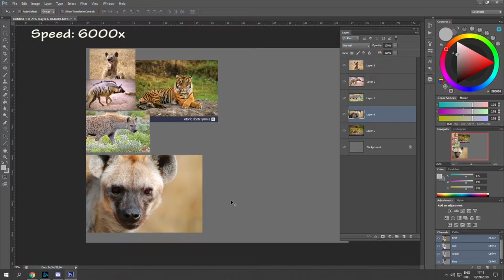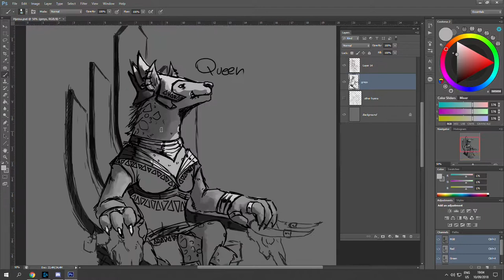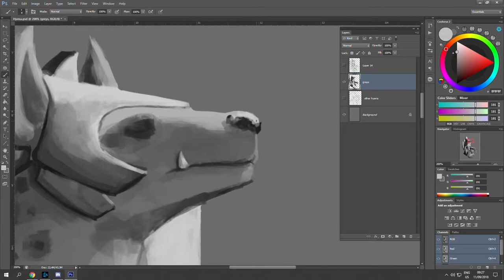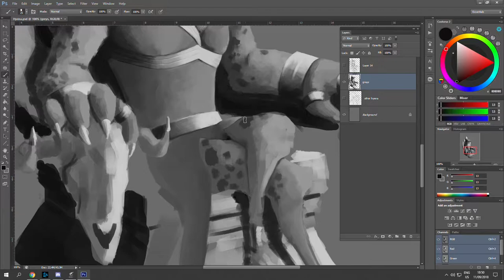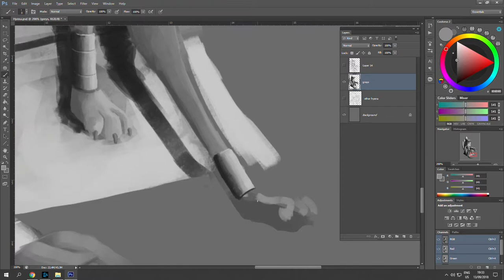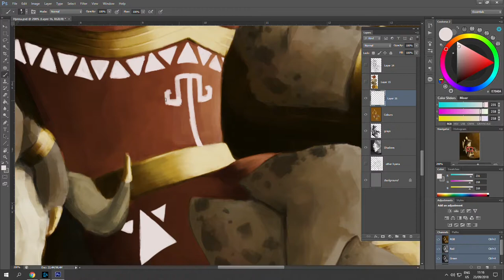Hyena Queen - Speed Paint